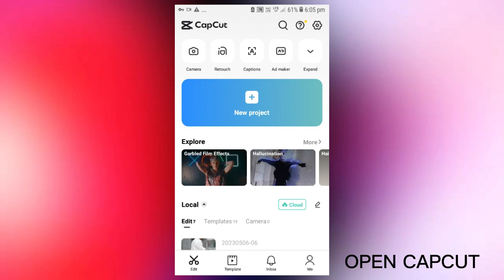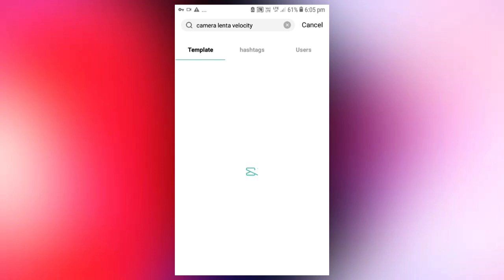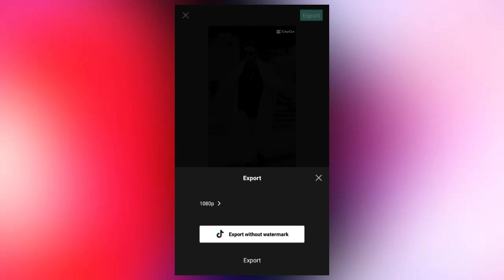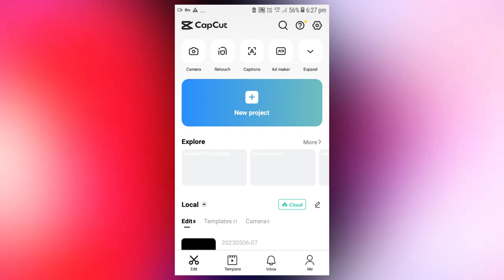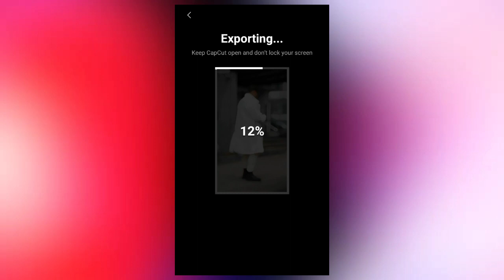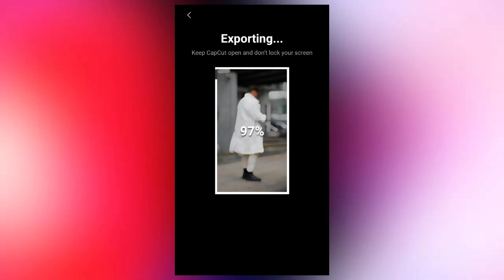Instagram trending attitude walking reels editing || Youssefesawy trending audio reels || Capcut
VIDEO CHAPTERS

0:00 Intro
0:11 Priview
0:23 Tutorial start

Please contact 🙏🙏